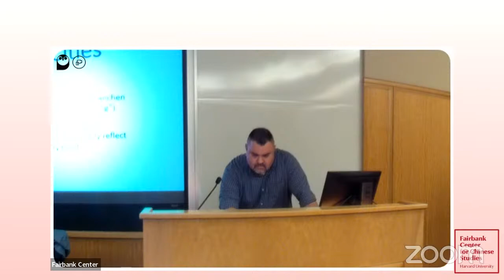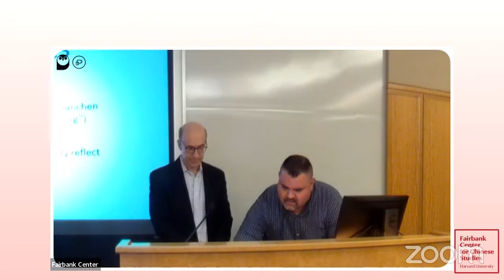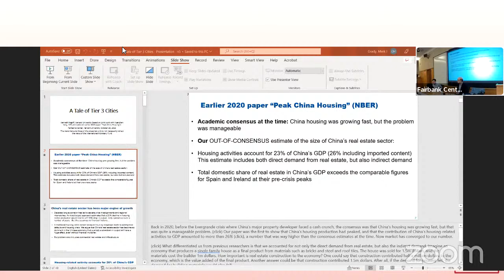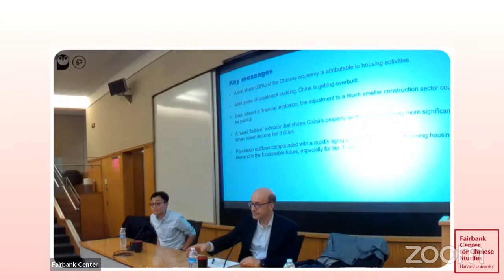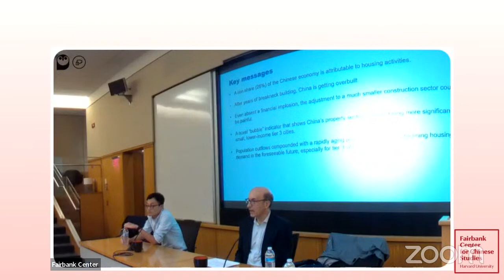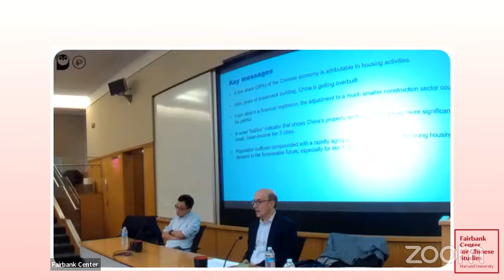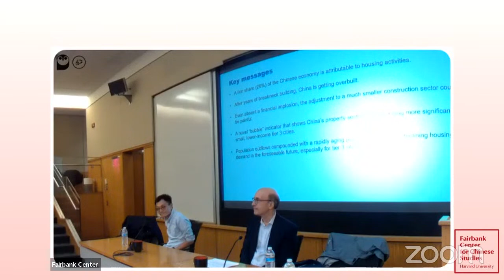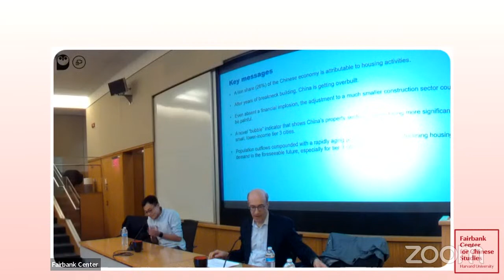Critical Issues Confronting China featuring Ken Rogoff, Yuanchen Yang, and David Yang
China's Housing Conundrum